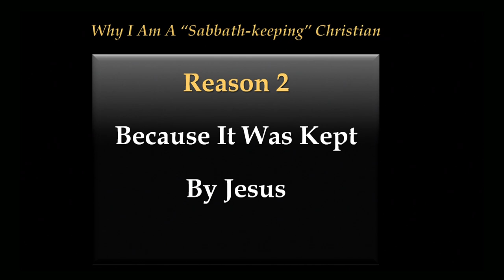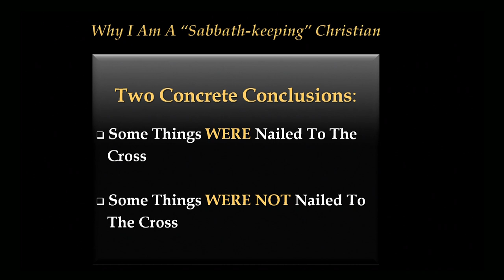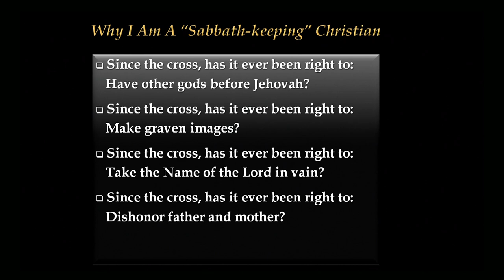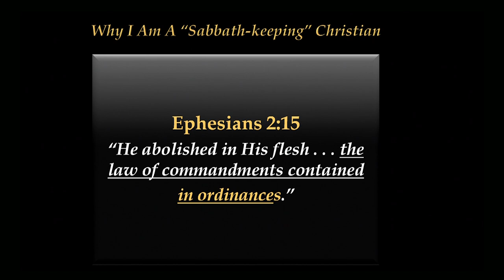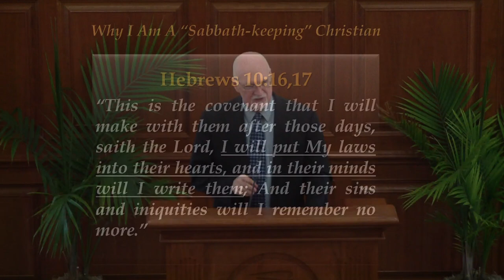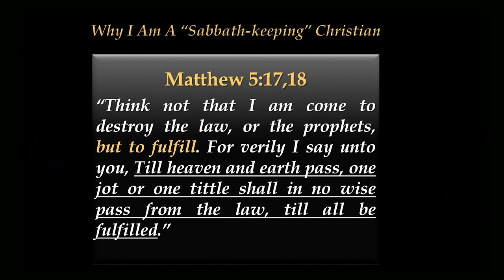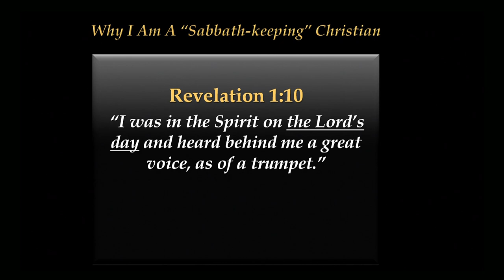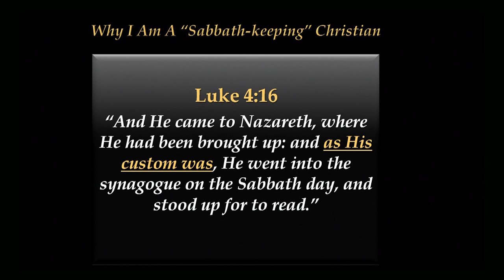"The Sabbath: Kept By Jesus" - Pastor Dan Jarrard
Was the Sabbath kept by Jesus? Did Jesus destroy the law? Should we still keep the Sabbath? Find out in this second installment in our four part seminar: "Why I Am A Sabbath-keeping Christian".